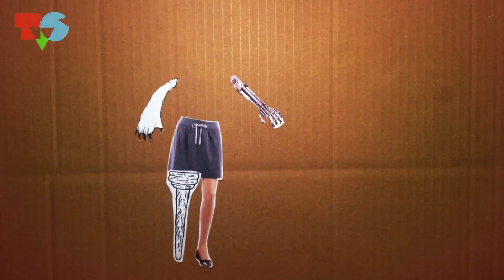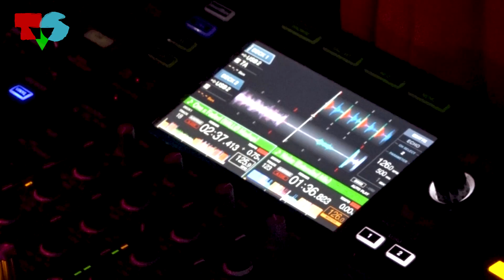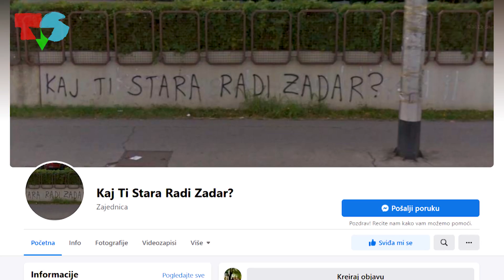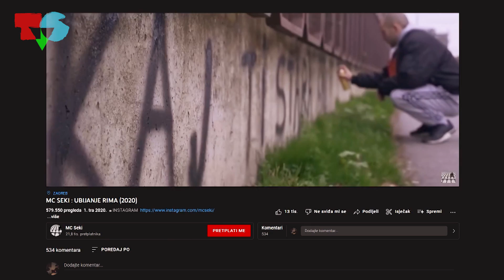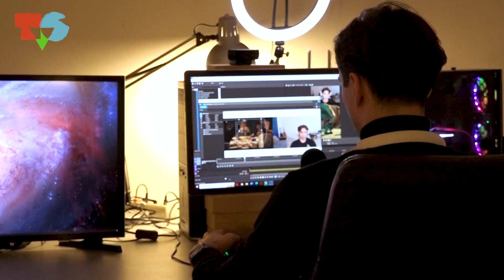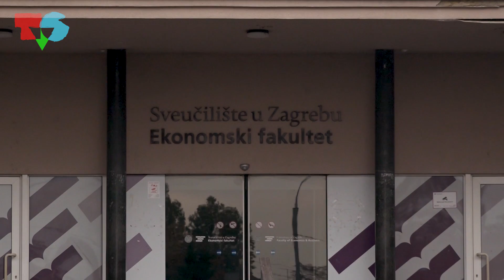Alter Ego - 1 (02.02.2023.)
Voditelji: Kosjenka Bulatović i Toni Lončarić
Snimatelj: Petar Kleščić
Redatelj i urednik: Janko Debeljak

Dinamično, uzbudljivo i čudno stresno - tako je svoj hobi, koji mu je postao i posao, opisao diplomirani politolog i DJ Matej Kečkeš. Na križanju Savske ceste i Zagrebačke avenije, smjestio se, mnogim Zagrepčanima dobro
poznat grafit. „Kaj ti stara radi Zadar?“ natpis je koji već dugi niz godina krasi raskrižje pored Vjesnika i mnogim prolaznicima zadaje glavobolje dok pokušavaju dokučiti njegovo značenje. Što je zapravo sjena?
Kakvih sve oblika može biti i koja značenja nosi? Za odgovorima na ova pitanja tragali su polaznici radionice Kazališta sjena u sklopu 6. Festivala grafoskopa, koji se održao u Filmskom studiju Medika. Student Toni
Šiško, Youtubom se bavi od 13. godine. Novim znanjima i vještinama, pokušava ostvariti karijeru na digitalnim platformama.